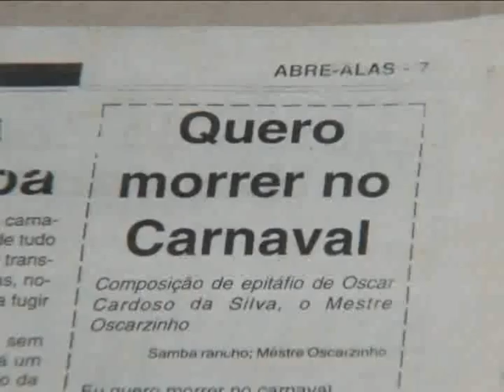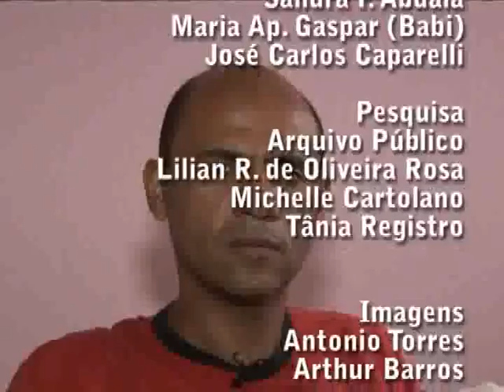Documentário Ipiranga Parte 2 - MIS Ribeirão Preto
Projeto "História da Gente - a vida no bairro". Série "Identidades Culturais". Documentário feito pelo Museu da Imagem e do Som "José da Silva Bueno" sobre o bairro Ipiranga, de Ribeirão Preto.